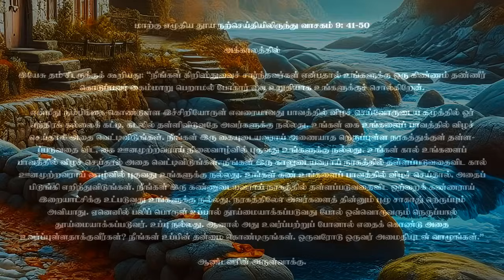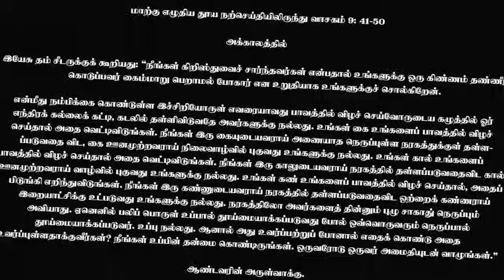23 மே 2024 | பொதுக்காலம் 7ஆம் வாரம் - வியாழன் | திருப்பலி மறையுரை | Rev Fr sundar